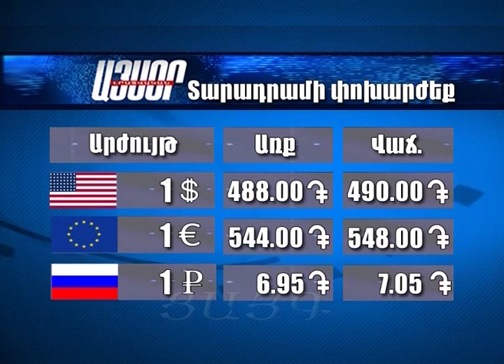Եղանակի տեսություն և տարադրամի փոխարժեք 15.03.2016, -Tsayg.am-